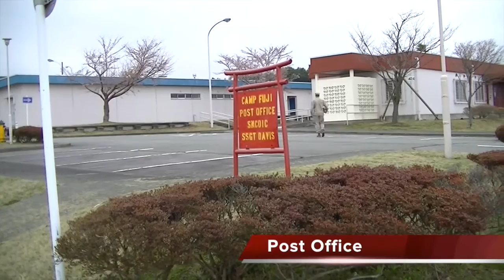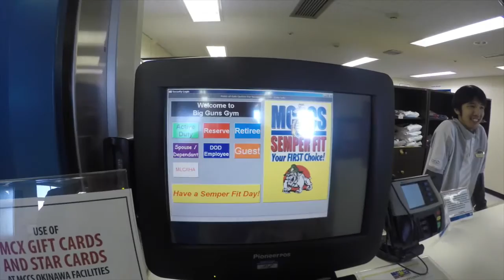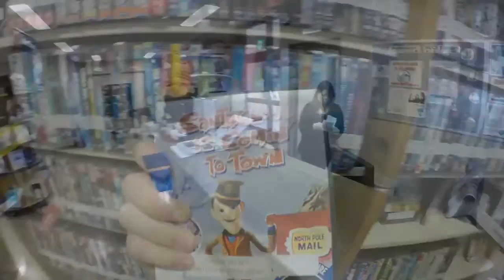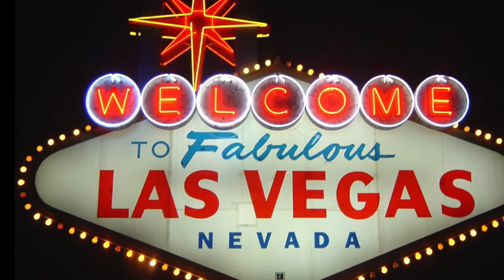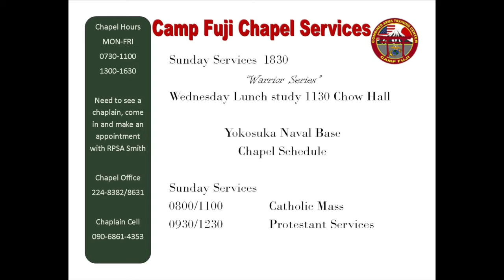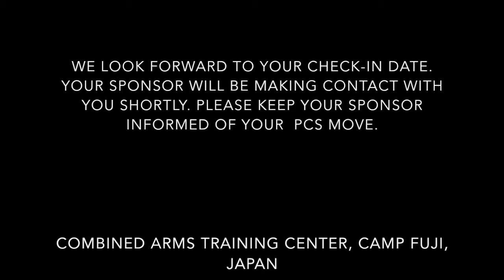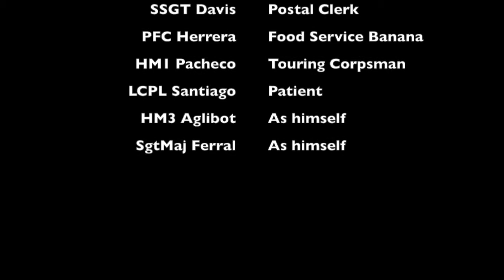CATC Camp Fuji Introduction Video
Credit: Douglas McClaughry | Date Taken: 06/01/2015
Introduction to life aboard CATC Camp Fuji and the surrounding area.